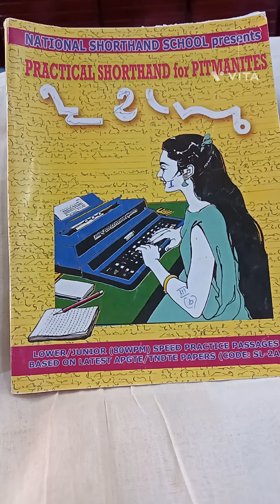352.120 WPM SPEED DICTATION - TN FEB.2018 - BY LAKSHMI PRASAD PICHIKA.